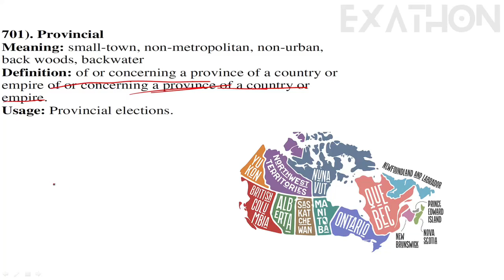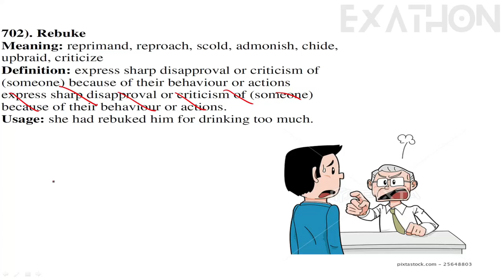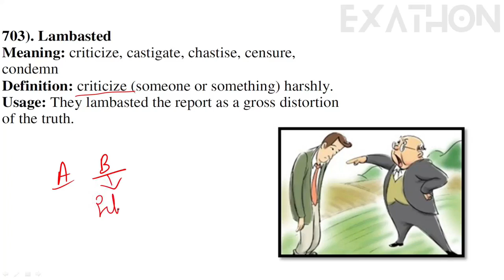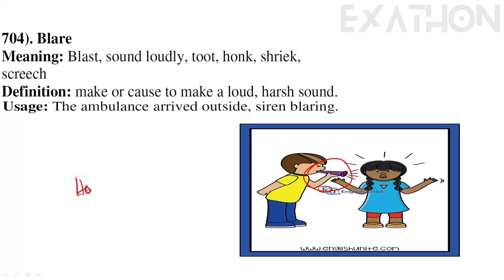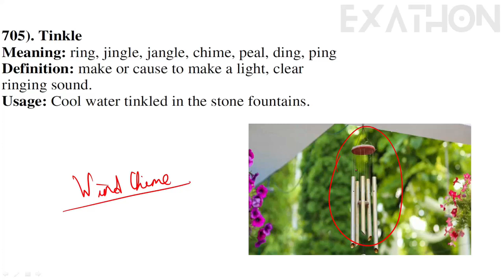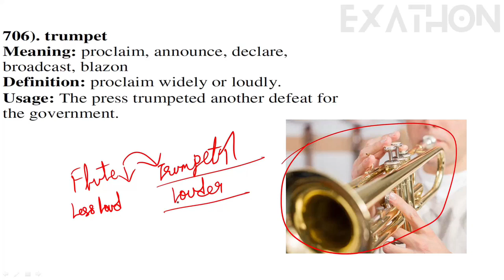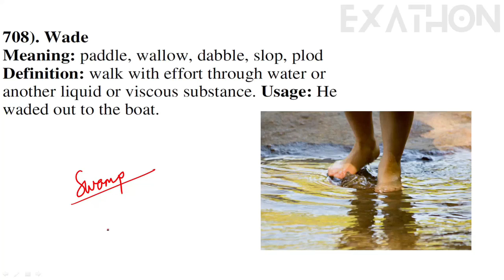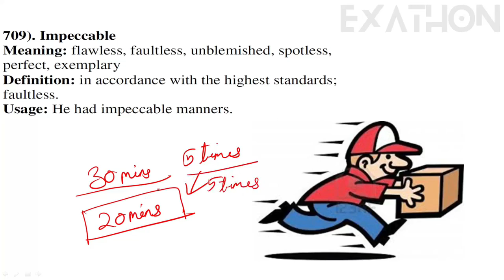1000 The Hindu Vocabulary | Part-71 [Hindi] By Suraj Sir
**Affairs Cloud Current Affairs (Hindi & English) PDF**

.Best Books List for All SSC and Railway Examinations.
Rakesh Yadav Arithmetic (English)
Play with Advance Math (English)
Play with Advance Math (Hindi)
Plinth to Paramount (English)
Plinth to Paramount (Hindi)
Kiran Chapterwise English
Mirror of Common Error
One Word Substitution
Idioms & Phrases
Lucent GK (Hindi)
Lucent GK (English)
Arihant G.K